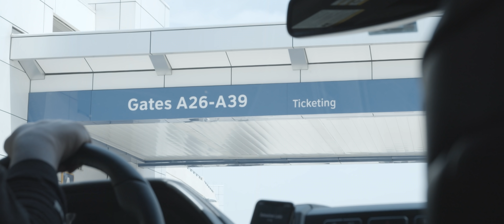The Last Champs - EP 3 - The Abner